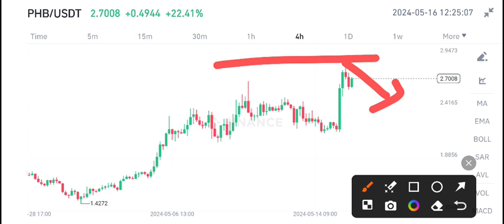PHB Coin Price Prediction! Phoenix PHB Today News & Analysis